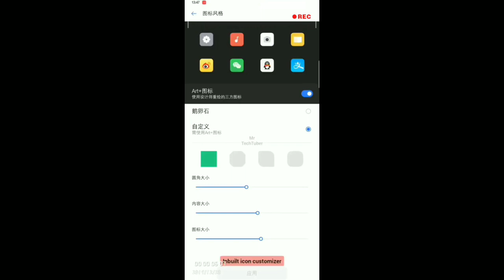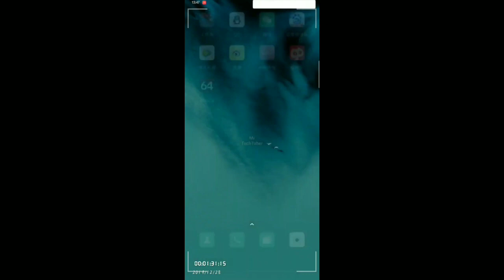Realme Ui Hands On First Look|Realme Ui Update|Termite tech 💯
✌️Realme Ui Hands On First Look|Realme Ui Update✌️👈

             🔹🔹Topic Covered 🔹🔹

Realme Ui Hands On First Look|Realme Ui  Android 10 Update